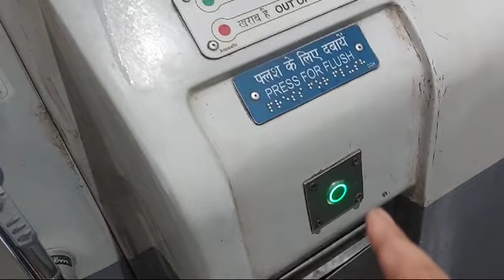Vande Bharat Washroom